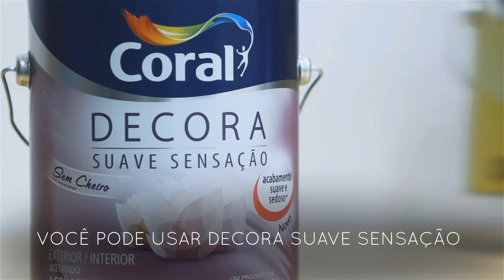Tutorial - Listras 5 Cores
Para ter um ambiente moderno e sofisticado, é simples e rápido. Assista o nosso passo-a-passo e aprenda a transformar sua sala ou quarto com um lindo efeito de listras com 5 cores diferentes!